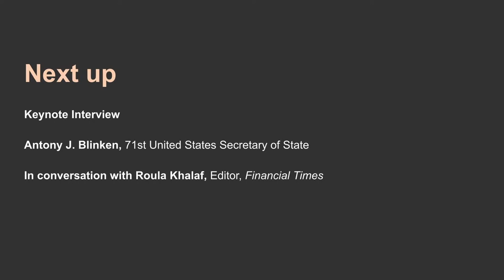The 71st US Secretary of State Antony Blinken in conversation with the FT's Editor Roula Khalaf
US foreign policy chief discusses the Biden administration’s approach to challenges from Beijing to Moscow, Iran to North Korea, western allies to climate change.